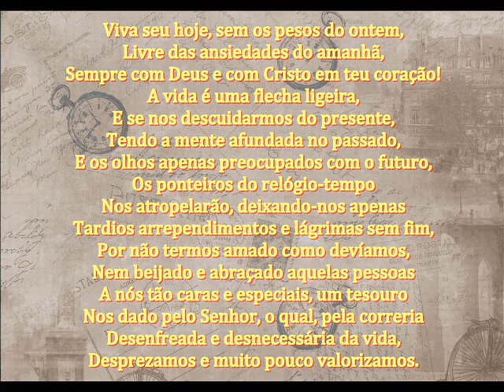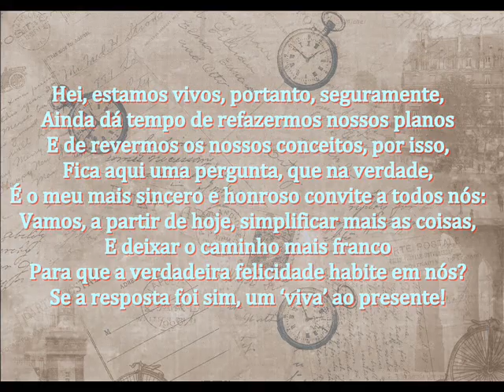UM 'VIVA' AO PRESENTE! - MENSAGEM DE DEUS PARA HOJE - PALAVRAS DE FÉ - MENSAGEM DE MOTIVAÇÃO